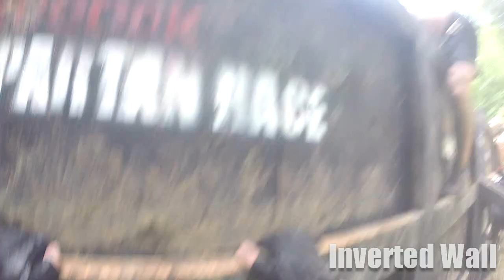Spartan Race Super Tri-State Vernon New Jersey 2014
Super Spartan Race Vernon NJ 8.3 Miles 25+ Obstacles September 6,2014

Obstacles:
0:13 Monkey Bars
0:41 U-O-U-O (Under-Over)
1:18 6 Foot Wall
1:41 Barbwire Mud Crawl
7:24 Under the Wall
8:09 Mud Mounds
8:59 7 Foot Wall
9:42 Inverted Wall
10:03 River Crossing
11:13 8 Foot Wall
11:32 Log Carry
12:56 O-U-T (Under-Over-Through)
13:15 45lbs Sandbag Carry
16:20 Bucket of Stones Carry
24:04 Rope Climb
25:18 Spear Throw (Fail 30 Burpees)
25:33 100lbs Atlas Lift (+5 Burpees)
26:24 Balance Beam (Faill 30 Burpees)
26:37 Tractor Pull
27:33 Barbwire Crawl
28:11 Slippery Wall
28:29 Fire Jump

Missing Obstacles will be in Part 2 of this video:
Cargo Net (Option 2)
Hercules Hoist
Tire Drag
Wall Traverse

Filmed with GoPro Hero 3+ w/head straps

Congratulations to those who finished! Aroo!!!